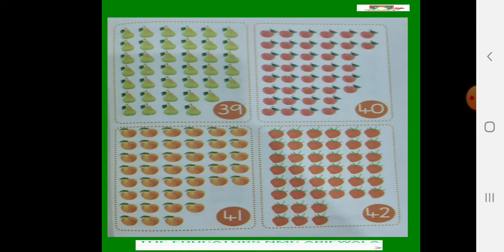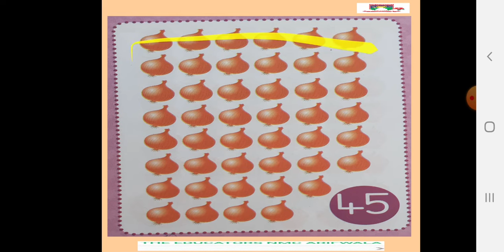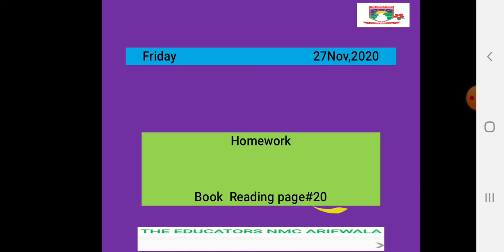Class Nursery Mathematics Video#2 27 Nov 2020